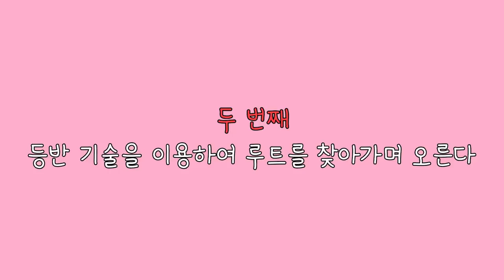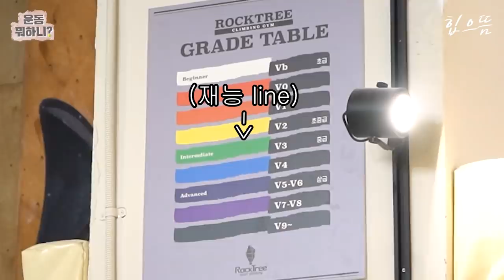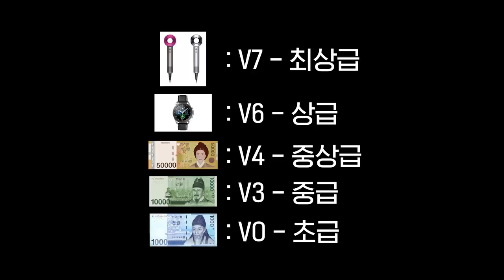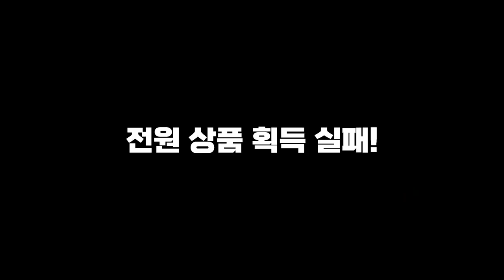[ENG] 등신(神)의 등산 (feat.손종석 선수)